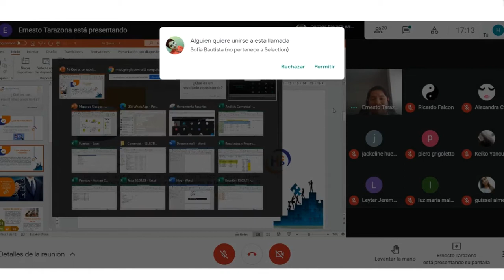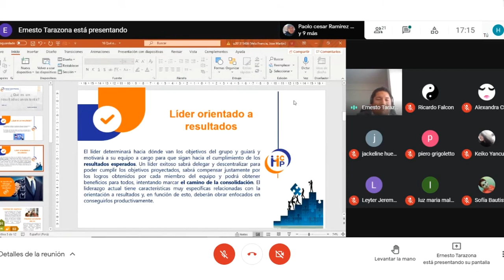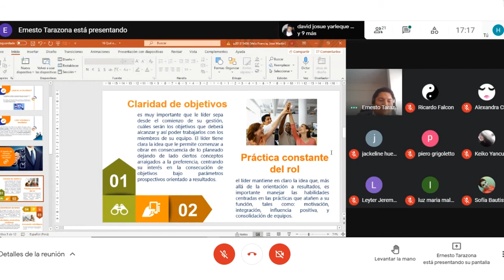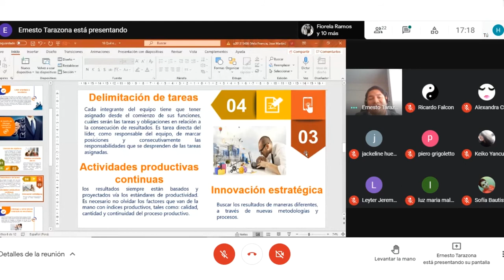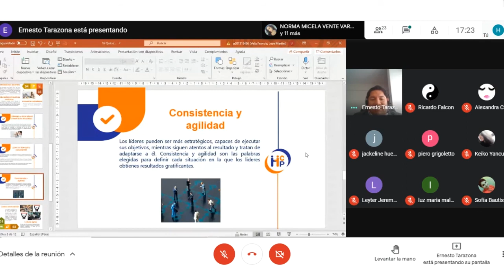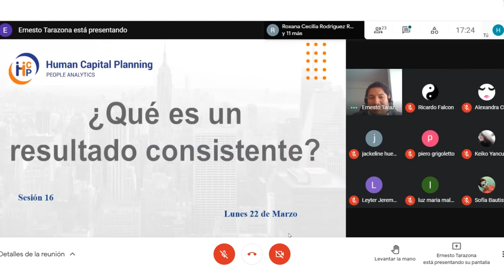¿Qué es un resultado consistente?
¿Conoces el Resultado Consistente?  Te lo contamos aquí 👆👆